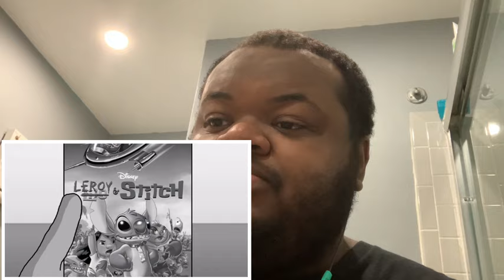SML Movie: Jeffy's Ding Dong Ditch! (REACTION) sml jeffy supermariologan 😂🚪